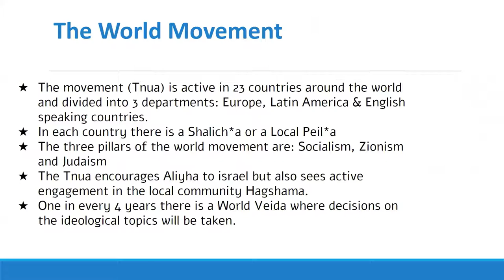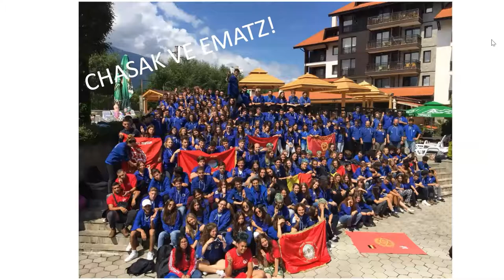Hashomer Hatzair World Movement